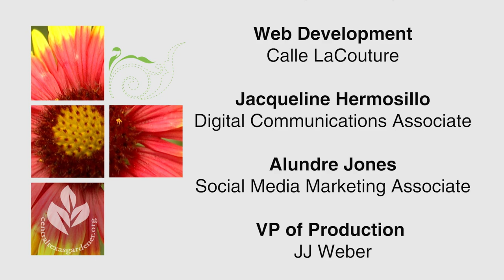Garden Diary of Life’s Progression: Colleen Belk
“When I first started, I didn't know really what I was doing. I just love plants,” Colleen Belk told us when we visited on a cloudy day in May, gregarious pup Jellybean at her side. Her 40-year journey on rocky land in deer country led to a new career and a garden that evolved in philosophy, design, and lifelong friendships.

We encourage conversation and dialog around all topics but do not tolerate hate speech. Any comments that violate this will be deleted and users may be banned. More information on our comment guidelines can be found